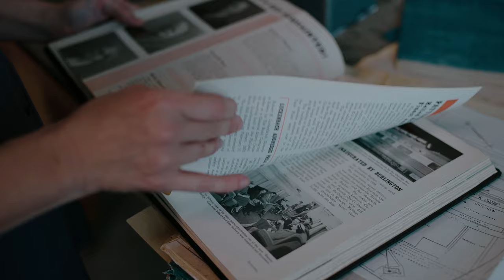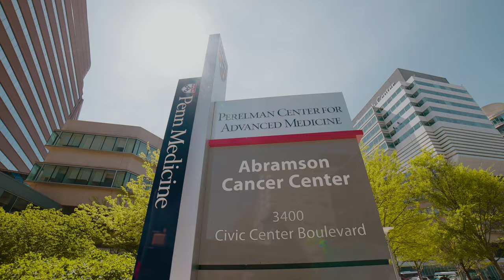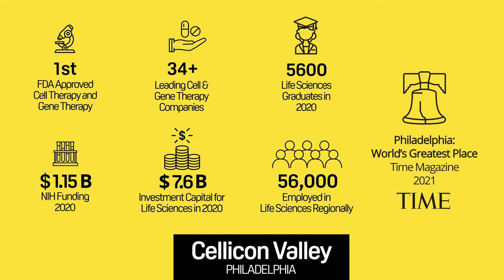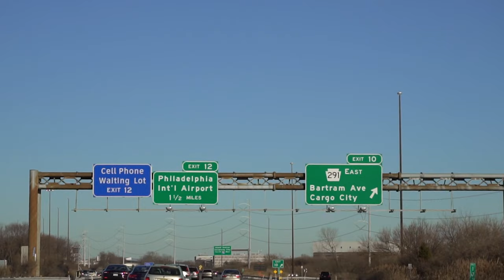Budd Bioworks - Pressing Towards the Future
A new strategic biomanufacturing hub in Philadelphia, the capital of cell and gene therapy. Pioneering history - pioneering future. Be a part of the transformation - 150,000 SF of manufacturing and lab ready now.

Contact leasing representatives with Colliers Life Sciences